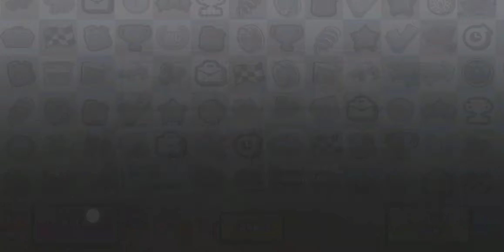Hill Climb Racing 2 (2022-11-07 10:00:49)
Nge-Hill Climb Racing 2
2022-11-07, end at 10:00:49 (GMT+7)